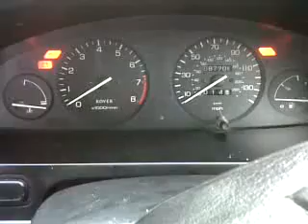rover 400 1.4 won't start?